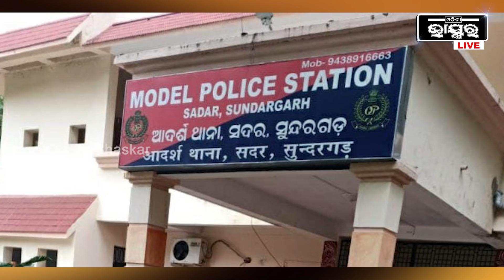ଅଢ଼େଇ ଲକ୍ଷରେ ଯୁବତୀଙ୍କୁ ବିକି ଦେଇଥିଲେ ଦଲାଲ, ଚାକିରି ଦେବା ବାହାନାରେ ବାହାର ରାଜ୍ୟକୁ ଚାଲାଣ I